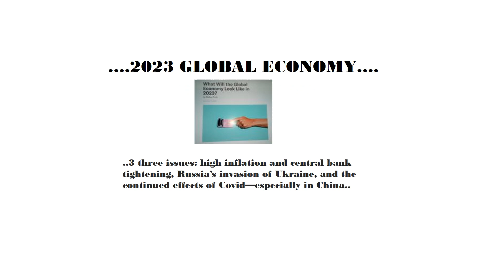Reset the Global Economy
RESET THE WORLD

1. Who? Larry Fink, Mike Bloomberg, Alexis Ohanian

2. What? ESG, Blockchain, Solutions

3. Where? Globally

4. How? Start Ups which solve problems.